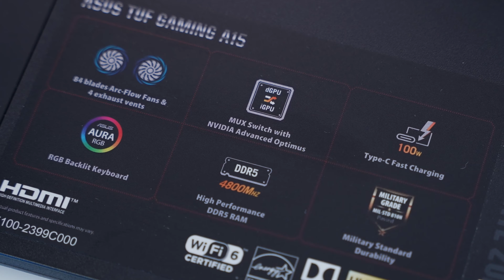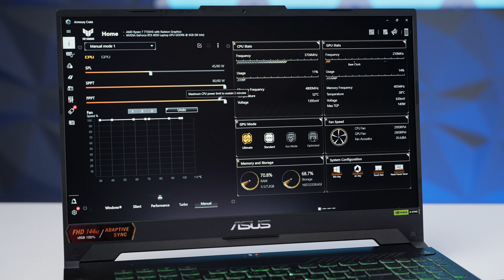ASUS TUF GAMING A15 2023 | AMD 2023 ngon chưa? | Ryzen 7 7735HS vs RTX 4050